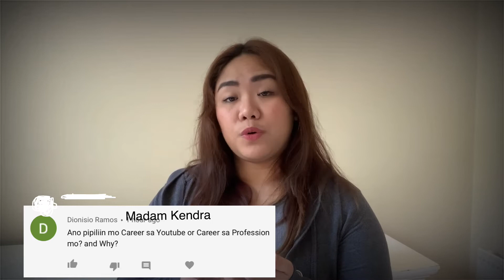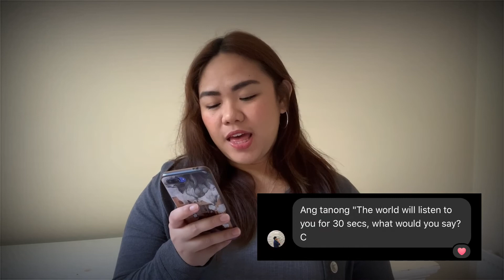What Motivates You? || Q&A || Kaye Sedaria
Life of a Young Adult in London? Bet mo? ❤️❤️

-Kaye